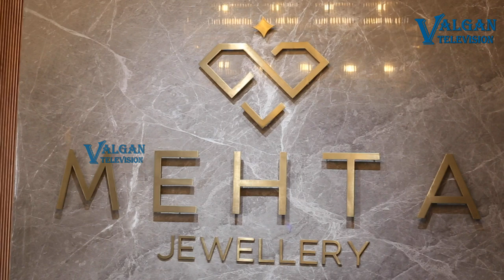"Unveiling Elegance: Mehta Jewellery's New Store Launch & Logo Reveal”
Unveiling Timeless Luxury: Mehta Jewellery's Commitment to Quality and Heritage

Chennai,October 2024: Mehta Jewellery, a name synonymous with fine craftsmanship and timeless luxury, is proud to announce the grand opening of its new 6000 SQFT showroom in Alwarpet at the end of Kasturi Rangan Road. This expansion not only reflects the brand’s growth but also its dedication to offering an exceptional and immersive jewellery experience for its clients. The new store is located in one of Chennai’s prime localities, surrounded by prestigious residences and upscale outlets.

The official opening will take place on 4th October 2024, and will be graced by the presence of esteemed guests, including Mr. V. Jagannathan (Former CMD, Star Health Insurance), Mr. B.V. Ramanan (Chairman, Livia Polymer Bottles Pvt Ltd), Mr. Anoop Mehta (President, Bharat Diamond Bourse), and Mr. Sachin Jain (Regional CEO - World Gold Council).

Celebrating 114 Years of Fine Jewellery: New Collections
In celebration of 114 years of its unparalleled legacy in fine jewellery, Mehta Jewellery is proud to unveil an exclusive range of collections that embody the essence of tradition, elegance, and innovation. Each collection reflects the brand’s commitment to meticulous craftsmanship, heritage, and contemporary aesthetics.

Bridal Masterpiece Collection
This collection represents the uncompromising spirit of the Mehta Legacy that has brought to life designs that are rich in gemstones and diamonds. Filled this thousands of diamonds and featuring more than 50-100 carats per set the unwavering commitment to craft in these designs are apt for modern brides and auspicious occasions. The pieces are designed to bring together grace, heritage, and timeless beauty.

Padma Collection
In this collection, we bring to the forefront the features of the Padma (lotus) that make it a symbol of beauty. Its symmetry, its layers, it’s subtleties, and its pleasant colours that make it pop out of the waters that its known to grow on top of. Crafted in gold and embellished with diamonds, rubies, emeralds, and intricate meenakari work, the collection is a true symbol of elegance.

Young Gold
A playful and youthful collection designed in 18 karat gold, featuring vibrant gemstones and enamel detailing. This range introduces the younger generation to the culture of jewellery, with pieces that appeal to their unique tastes.

A Legacy of Quality and Excellence
For over a century, Mehta Jewellery has remained committed to excellence, specializing in selecting only the finest dosham-free, conflict-free diamonds. Known for its no-compromise approach, the brand ensures that every diamond adheres to the highest standards of quality, focusing on DEF color diamonds with VVS1-Flawless clarity.

The Re-Collection range stands as a testament to the brand's dedication to timeless elegance, featuring jewellery that honors its rich design heritage while integrating modern craftsmanship techniques.

 “As we open our new store in Chennai, we’re not just expanding our footprint but also reinforcing our dedication to bringing the best of craftsmanship and design to our valued patrons. This showroom reflects our journey of 114 years, combining tradition with innovation,” said Akshay Mehta, spokesperson for Mehta Jewellery.

Venue: #9 Seshadri Street, Kasturi Rangan Extension, Alwarpet, Chennai 600018